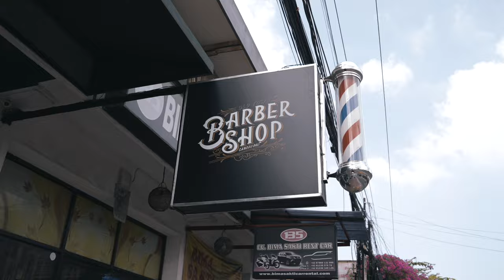OLD TOWN BARBER | BALI VISUAL CREATIONS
Commercial video for Old Town Barber made by BALI VISUAL CREATIONS.

Bali Visual Creations is a videography and photography production company based in Bali designed to create high creativity content to boost your activity and attract attention.